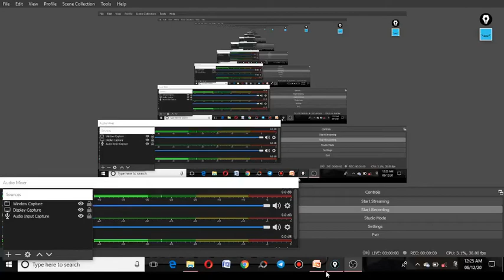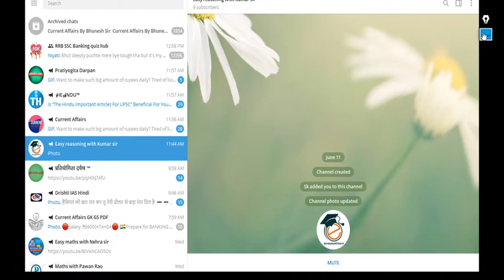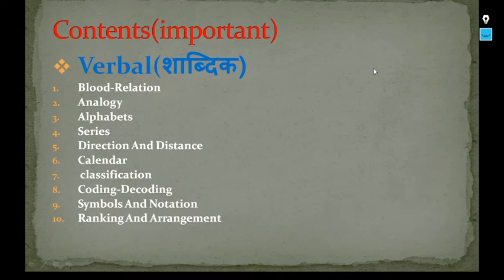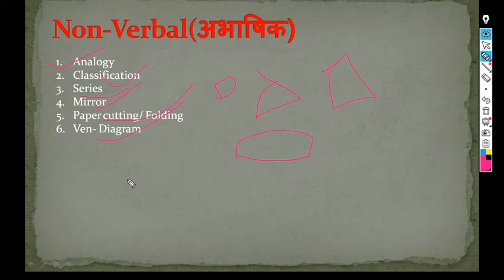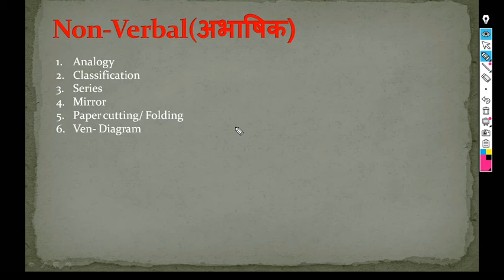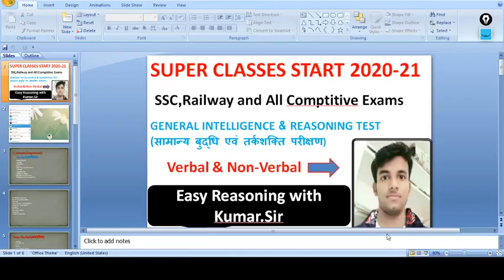Reasoning(तर्कशक्ति) contents(विषय सूची) for SSC,BANK,RAILWAY AND ALL COMPETITIVE EXAMS BY KUMAR SIR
Maths ke liye
Complete mathematics on channel